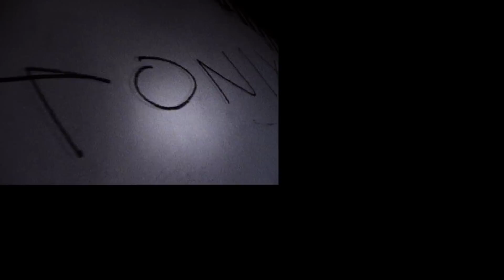MONOTONIX "Before I Pass Away" Official Music Video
With no money available for a music video, director Julien Nitzberg ("The Wild and Wonderful Whites of West Virginia") put out a call for Monotonix friends and fans to bring any manner camera or iPhone to document this show from their farewell tour.

The Monotonix later described this as the most chaotic, violent show they ever played. Because the band always insisted on playing in the crowd not on the stage, one camera and an iPhone were accidentally destroyed when crowd members, surging to get close to the band, knocked over the camera operators.

The crew were- DIRECTOR: Julien Nitzberg. EDITOR: Sugarpie. CAMERA: Sadie Strangio, Sugarpie, Michael Reich, Paul Koudounaris, Julie Hermelin, Preston Olson, Samson Mullinax, Phil Hoelting, Christopher Rendon, Jeff Feuerzeig, EDITORIAL ADVISORS: Courtney Winfree, Michael Mees. Shot at the Echoplex, Los Angeles.

The sound in the video is the actual live sound from the performance. The studio version of this song appears on the record "Not Yet" on Drag City Records. The studio version was recorded by Steve Albini. The Monotonix were Ami Shalev, Yonatan Gat, Haggai Fershtman.